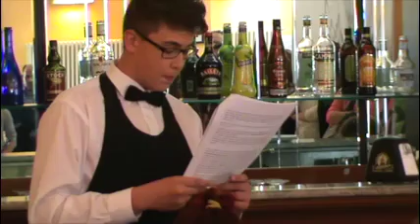il Pane all'Alberghiero registrazione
Registrazione integrale della prestazione di una prima classe dell'alberghiero dronerese (Istituto di Istruzione Superiore Virginio-Donadio; Servizi per l'enogastronomia e l'ospitalità alberghiera) mercoledì 6 maggio 2015